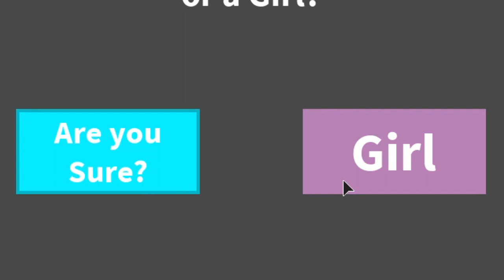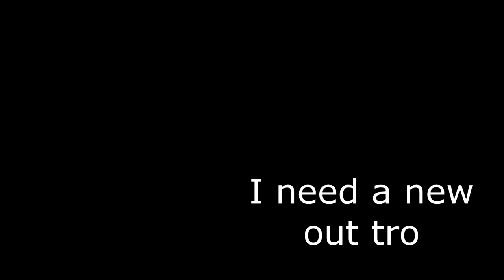New Closed Community Bleach Game! | Karakura Online | ROBLOX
Karakura Online was pretty fun.